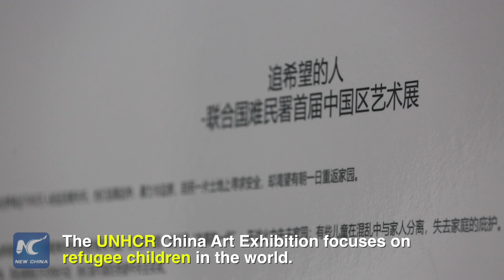Resilience of refugee children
At the UNHCR's art exhibition, refugee children's resilience and smile touch people's heart.